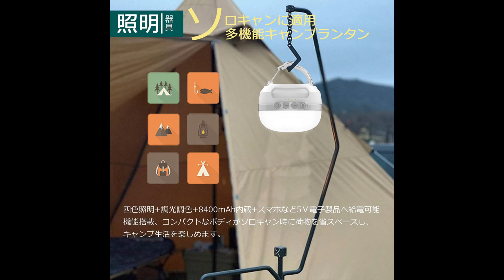2023年版LEDランタン Baicoy LEDランタン 充電式 8400mAh新カラー登場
ランタン Baicoy LEDランタン 充電式 8400mAh
こちらの新作カラーが新登場してます

このLEDランタンもモバイルバッテリー
になる優れものです

そしてランタンフックもついていて
2023年キャンドゥ新商品「自在ポール」110円